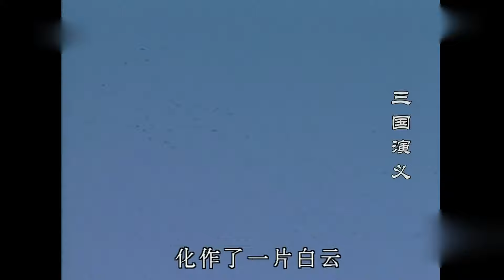【歷史古裝】三國志 7/84 | 呂布與董卓美妾私會 結果被撞個正著 | 唐國強、鮑國安、孫彥軍 | 亞洲星劇場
■□劇情簡介👀■□
亂世出英雄，曹操、公孫瓚、袁術、袁紹、呂布、劉備、孫策、關羽、張飛、諸葛亮等各路豪傑不斷湧現，從群雄逐鹿到赤壁之戰，從魏、蜀、吳三國鼎立到三分歸一統，波瀾壯闊的三國時代的大幕緩緩拉開……